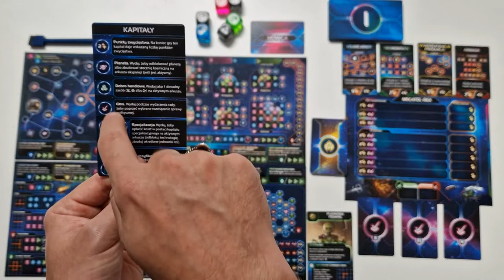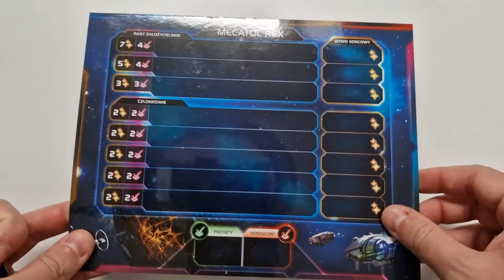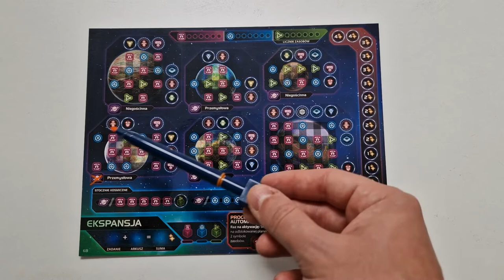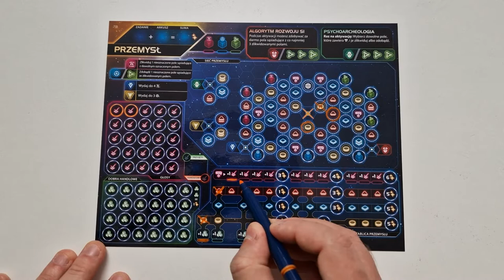How to Play #33 - Twilight Inscription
Learn to set up and play Twilight Inscription the easy way. Rules explanation and gameplay overview in a nuthsell.

Twilight Inscription is an epic Roll & Write game for 1-8 Players from Fantasy Flight Games. This video will guide you through the setup, gameplay overview and all the rules necessary for you to play the game out of the box.

Chapters⌛
0:00 Twilight Inscription Intro
0:56 Setup
5:30 Key Concepts
9:07 Game Turn
10:02 Strategy Events
11:47 Navigation Sheet Breakdown
16:04 Expansion Sheet Breakdown
19:58 Industry Sheet Breakdown
24:30 Warfare Sheet Breakdown
27:13 Production Events
28:49 Council Events
30:10 War Events
32:00 End of Game & Scoring

for designing and animating my logo!

The video was recorded using the Samsung S22 Ultra, Samsung A12 and the Rode SmartLav+ mic :-)